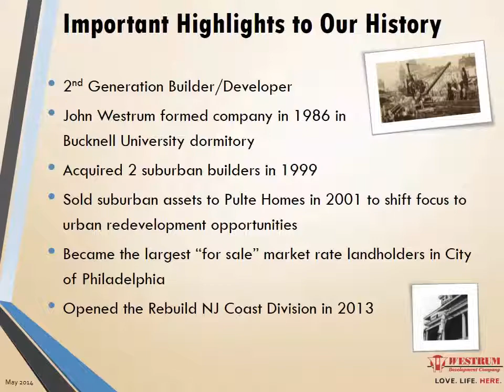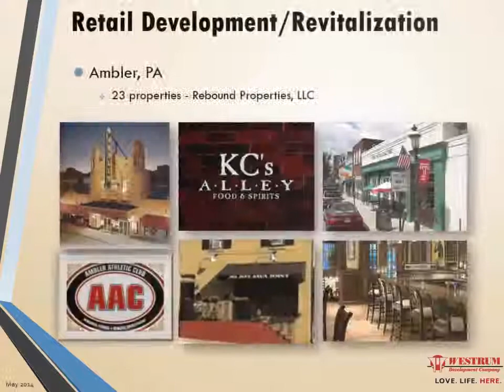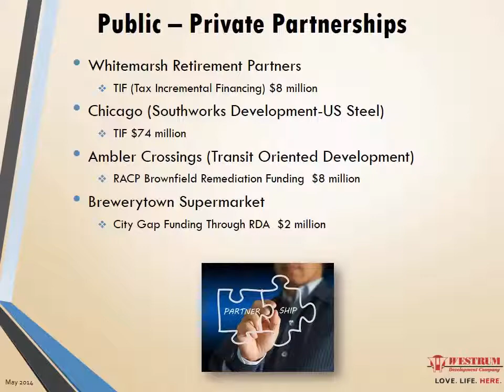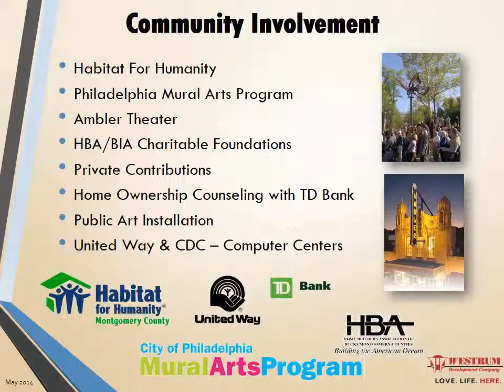Westrum Profile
Westrum Development Company - A leading Residential Real Estate Development Company